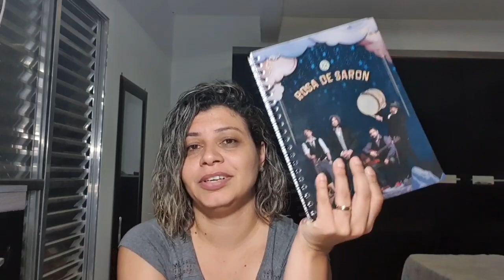Testemunho e estudo "Sobre a Dúvida" - Rosa de Saron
Quase dia 14...
Mas Deus é bom demais e deu tempo de fazer tudo ainda no marcante dia 13 de novembro.